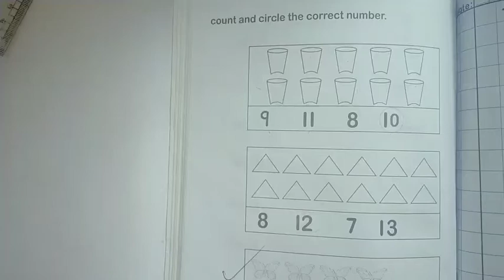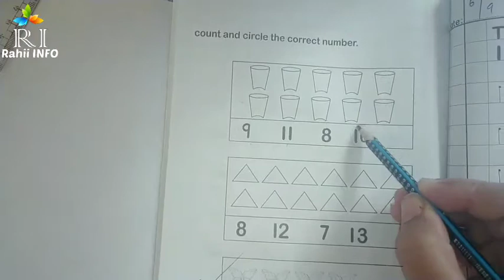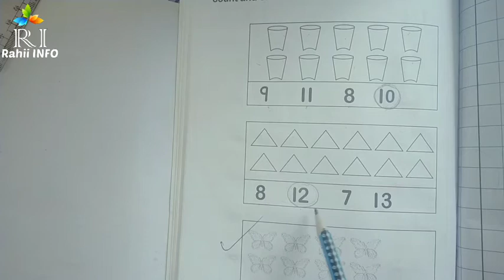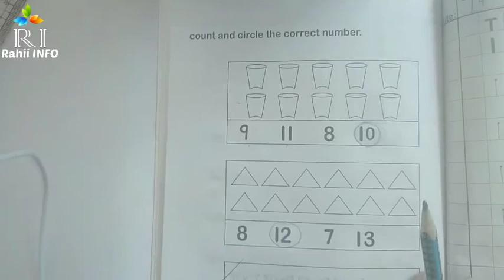How we do Maths Activity | Activity for kids | count and write | Rahii INFO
About this Video:

Real Education Videos by Rahii INFO !!! In this video the How to Write & Count Number 16 and 16 Activity
I introduces how to write & count and,write teaches the same by writing the same as written within box of student note books.
I teaches them the ways to write numbers by means of using down and again down applicable. I also tell the little students about the good practices of writing.
Using this video - parents and teachers can teach the children How to write & count Numbers - here Number thirteen  This would help children understand the concept of writing & counting Numbers -

Topics Covered :-

Each number in our educational game for kids has its own story. This makes the game process diverse and exciting for children. The game includes essential learning activities such as number tracing, math and counting with draw boxes.
Learning numbers is an educational game that is designed for kindergarten and preschool kids.

Features:
- Number learning for kids
- Tracing and counting from 17
- Math game for preschoolers
- Learning numbers in 17 different languages
- Over 100 educational activities for both girls and boys
- Concept of tens and unit
-Draw easily make boxes

Follow these video links
number 11:-

number 12:-

number 13:-

number 14:-

number 15:-

number 16:-